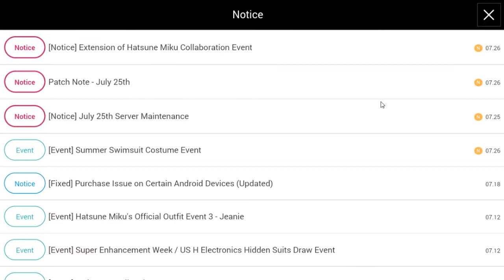Master of Eternity Gameplay | Mobile Game | Waifus With Mechs?